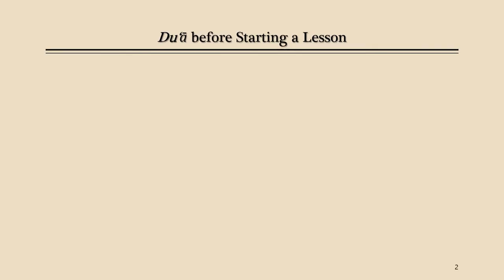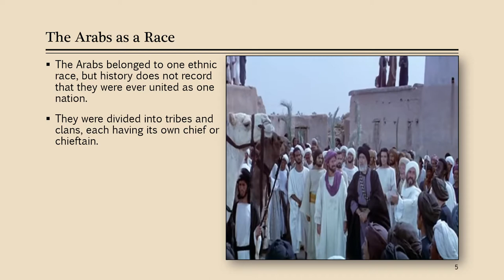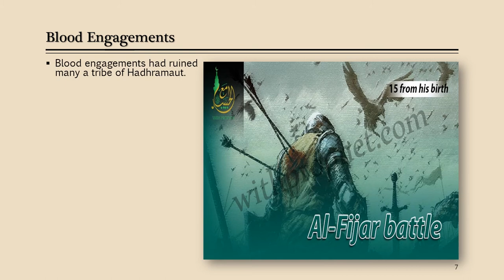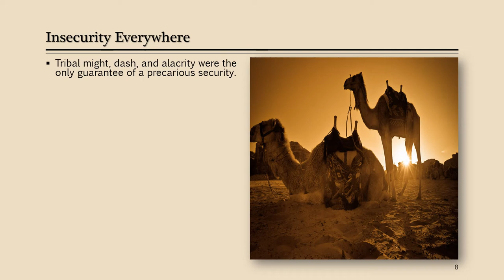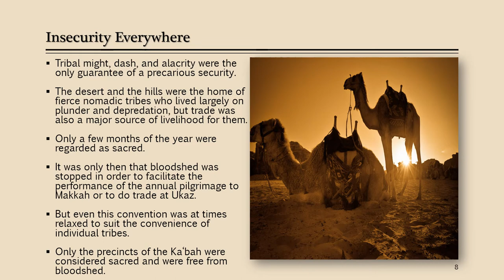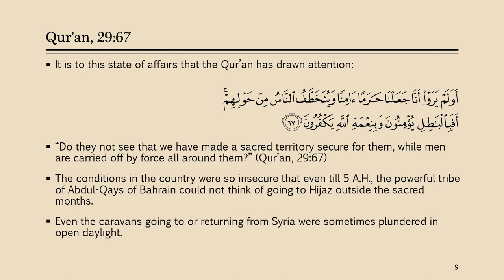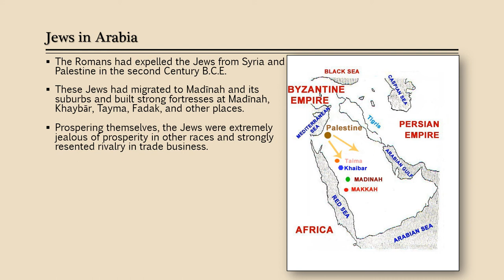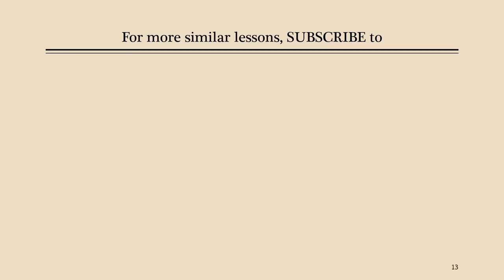Lesson 2: Arabia’s Prevailing Political Conditions | AIS 2135, Module 3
The Arabs belonged to one ethnic race, but history does not record that they were ever united as one nation. They were divided into tribes and clans, each having its own chief or chieftain. They, no doubt, spoke the same language, but each tribe followed a different dialectal variation. Indeed, even religion was not a binding force. Almost every house had its own god; tribes had their own supreme deities.